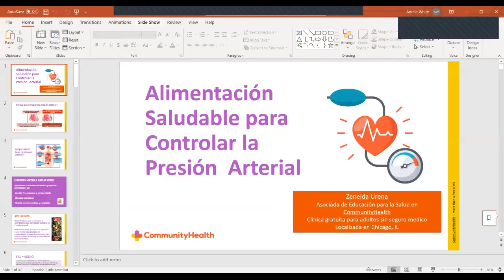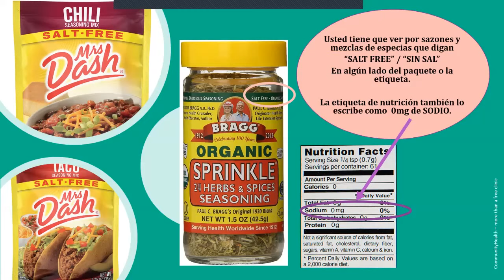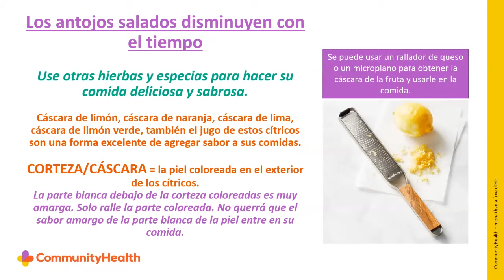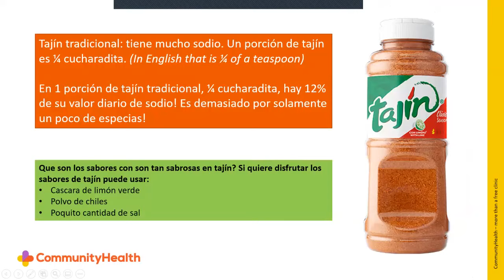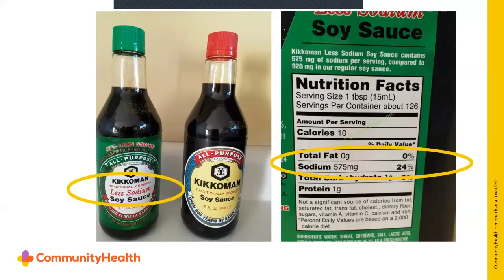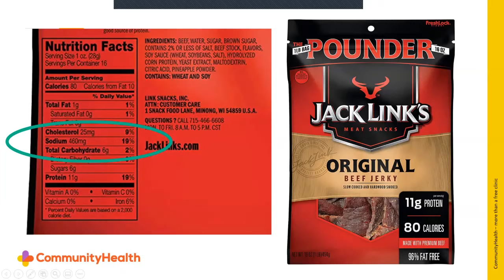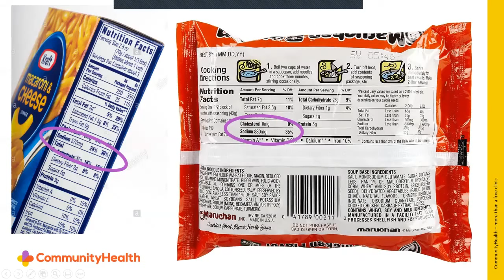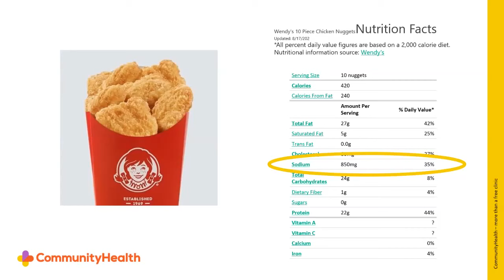Nutrición y Alimentación para Controlar la Presión Alta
En este video, discutimos cómo la presión arterial alta afecta el cuerpo humano y revisamos algunas formas en que podemos reducir nuestra presión arterial con modificaciones en la dieta. Se utilizan muchas imágenes y ejemplos para mostrar los pasos reales que las personas pueden tomar para cambiar su forma de comer. Al leer las etiquetas nutricionales, podemos comprender cuánta sal contienen nuestros alimentos y, por lo tanto, ¡tomar decisiones informadas y saludables!

El equipo de educación para la salud de CommunityHealth le ofrece este video. CommunityHealth es una clínica gratuita ubicada en Chicago, Illinois. Somos un hogar médico para adultos que no tienen seguro y que viven con bajos ingresos. Para obtener más información sobre CommunityHealth, visite nuestro sitio web